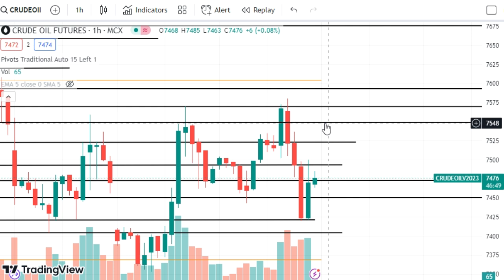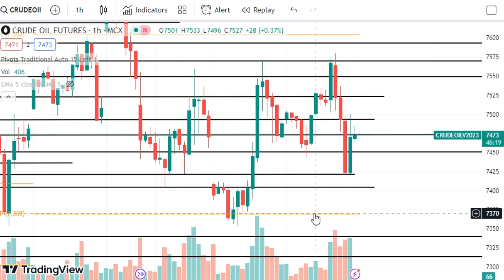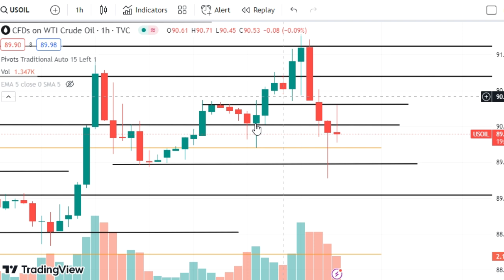Crude Oil Prediction for Today Monday 25 September 2023 with TARGET USOIL Trading Crude Oil Trading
Crude oil trading for Monday,
Crude oil trading for 25 September 2023,
crude oil today prediction,
crude oil Monday prediction,
USOIL trading,
USOIL news,
USDWTI,
WTIUSD,
USOIL,